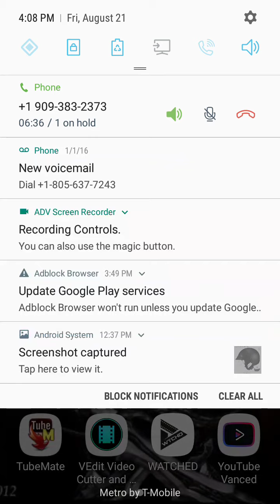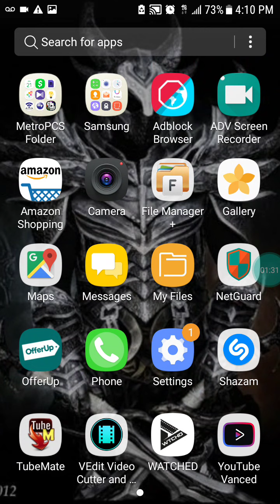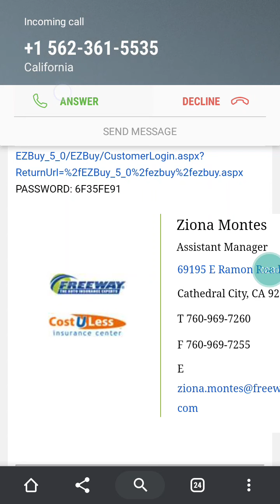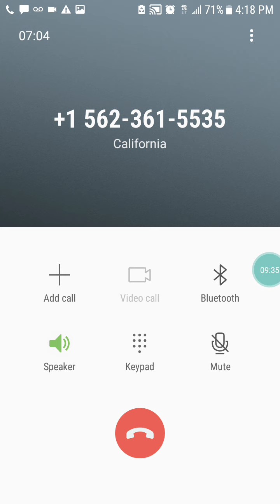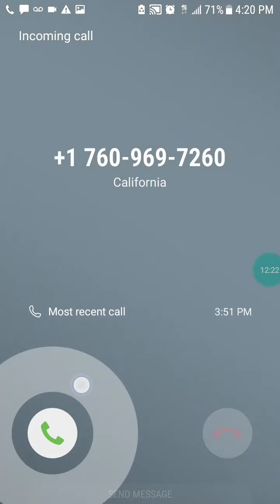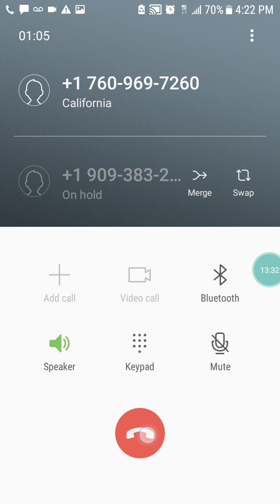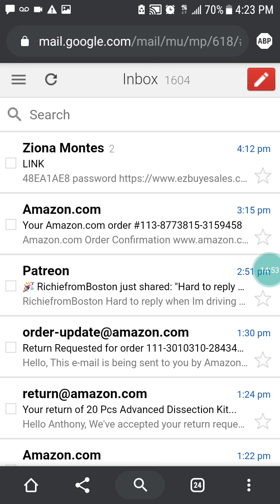CRAZY PRICE DROP INSURANCE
From 256 down 74 a month to 114 down 74 month